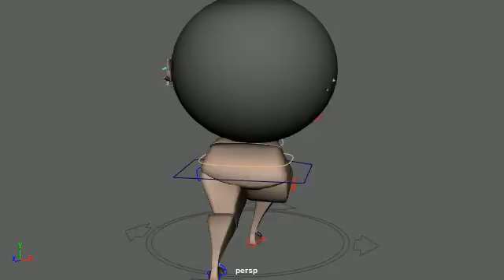Stella: - Holding a large object on her back.